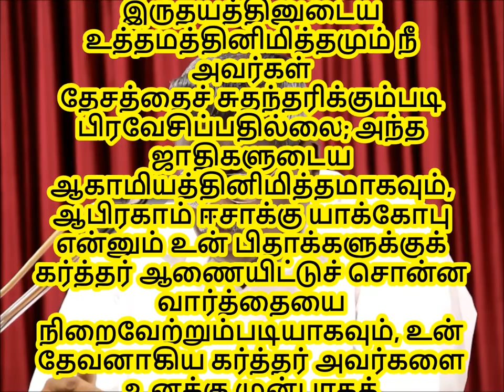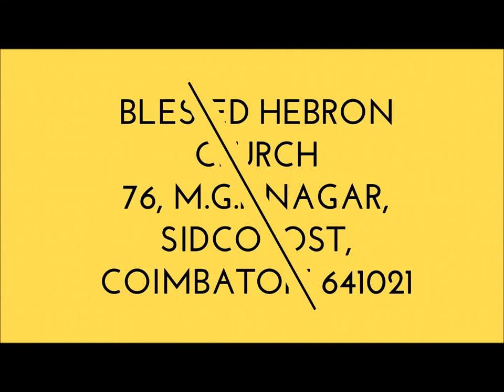PSALMS/சங்கீதம் 135:1,2|கர்த்தரை துதியுங்கள் |PRAISE GOD|12/06/2018|DAILY DEVOTION|CHRISTIAN MESSAGE